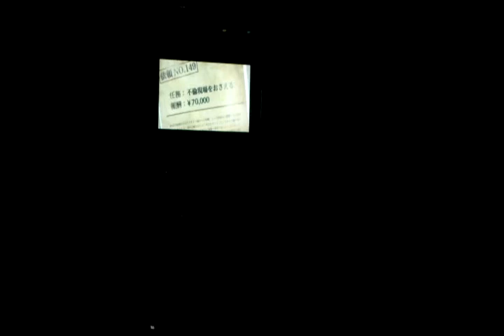File 1 : Bar "Sign" spring 2012